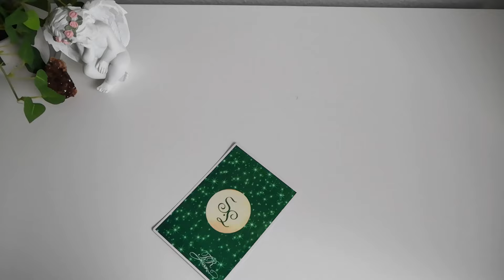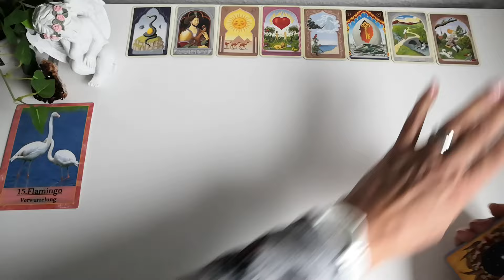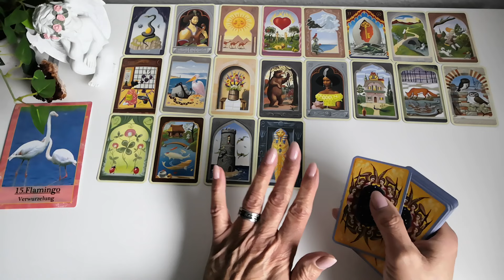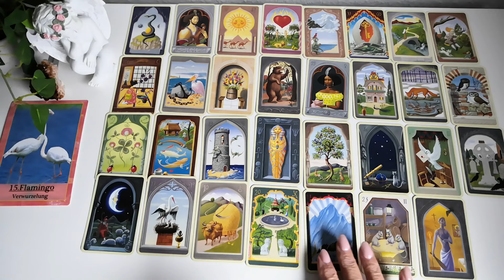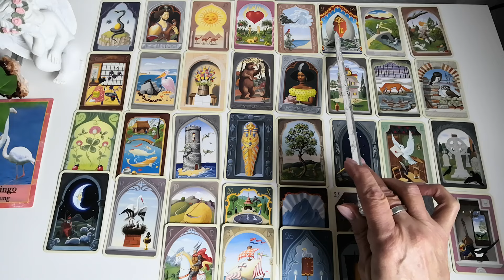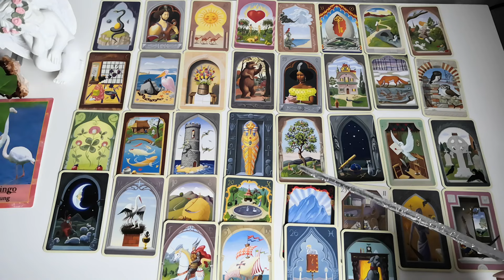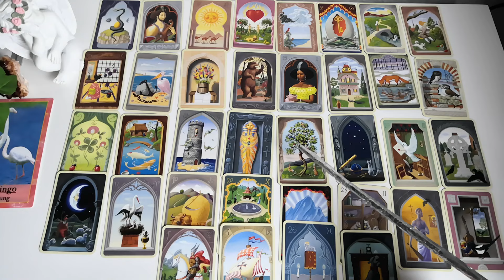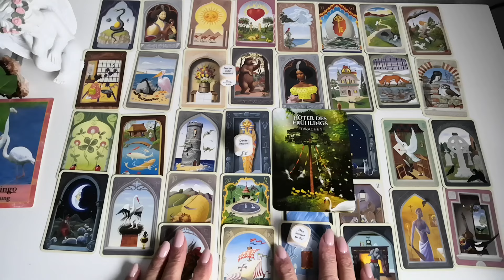MONATSORAKEL FEBRUAR 2024 - Zeit, Dich neu zu verwurzeln, Veränderungen/ Transformationen annehmen!!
Im Wechsel von mir verwendete Kartendecks:

-Krafttier Orakel  von Jeanne Ruland + Krafttier Orakel 2 von Jeanne Ruland+Murat Karacay
-56 Golden Mystic Lenormondkarten von Natalia & Marianna Jermakova
-32ziger Skatkartendeck
-40 mystische Lenormandkarten von Angelina Schulze
-36 Lenormandkarten von Alexandra Zimmer + 1 Karte Wunscherfüllung
-78 Smith-Waite Tarotkarten Reprint's by Spirit of Elements

Zweitkanal "Nanny''s Orakel 2.0" nur für Shorts !!!